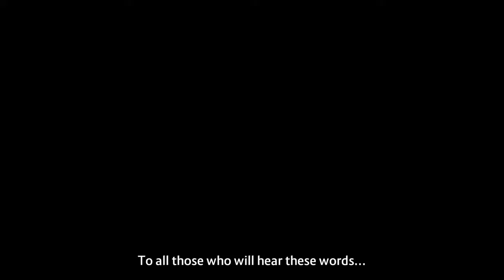Let's Play Power Rangers Battle for the Grid Act 1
I can only record videos through Twitch at the moment so unedited crappy fighting is bad lol Hope you guys forgive me and enjoy